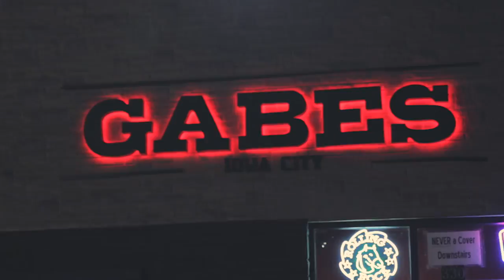I Love Hip Hop Concert Featuring Mike Page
I love Hip Hop Concert at Gabes in Iowa City
Mike Page headlining and performing new music from his newest release, "Shezzy Knew It"
Hosted by Comedian Darius Bowie @Darius_Bowie

Special Guest DJ: DJ One Way

Also Featuring Performances By:
Eric Mayes aka Ezzy @youngezzy
Decal @RealDKMuzik
T-byrd
Ty Irons aka Jazzy Prince @jazzytheprince
Luke Tasler aka L.T. @LT_Mentality

Song: "Outa Here" - Mike Page